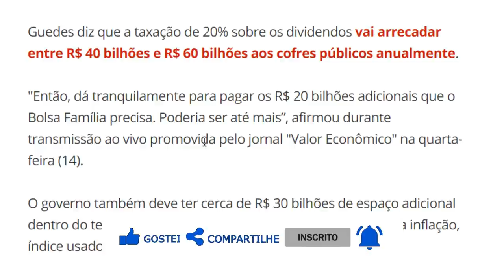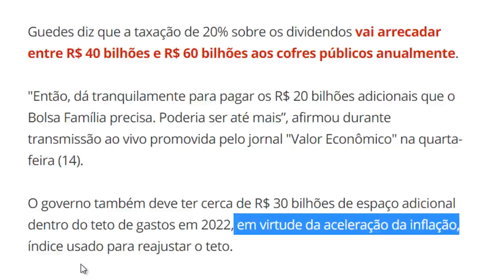💣 PAULO GUEDES DIZ QUE NOVO BOLSA FAMÍLIA APÓS AUXÍLIO EMERGENCIAL 2021 PODE SER ATÉ MAIS DE R$300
Últimas notícias de hoje sobre o auxílio emergencial 2021. Aqui você sempre encontra, informações sobre datas, calendário, novas parcelas e mudanças.